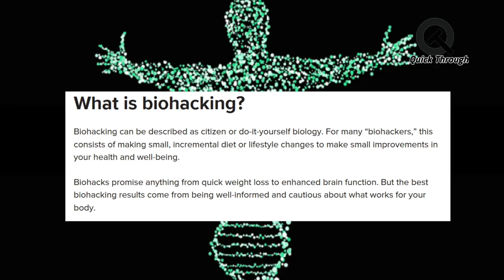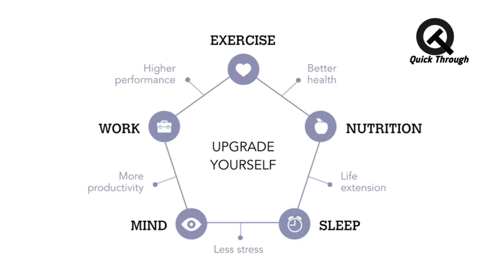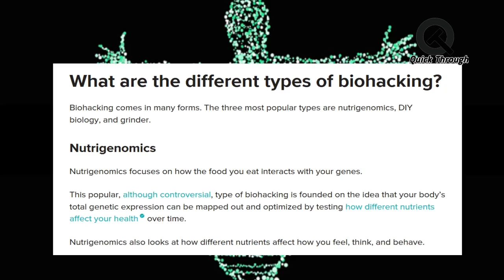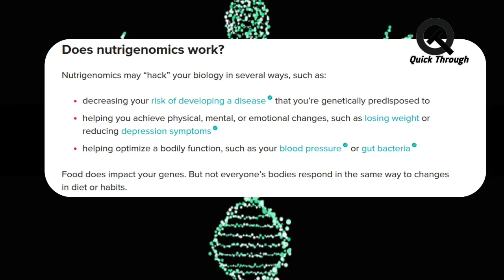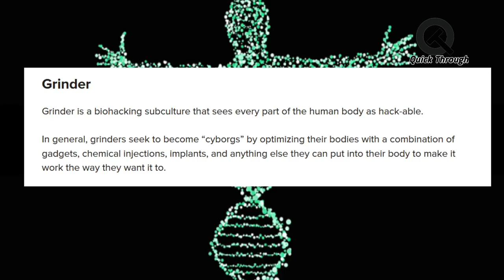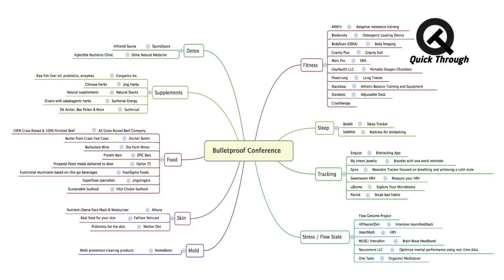what is biohacking in tamil | how do we hack our body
what is biohacking?  in tamil
and how to hack our hole body both inside and outside chemistry and biologically in tamil